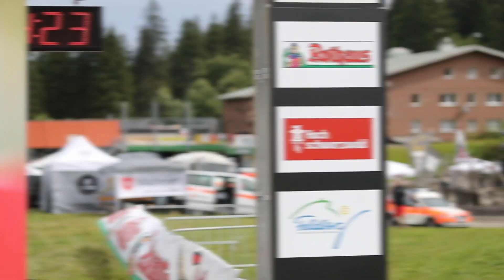Rothaus Bike Giro Hochschwarzwald 2019 | Highlight Video 4. Etappe / 4th stage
Das Highlight Video der 4. Etappe des Rothaus Bike Giro Hochschwarzwald 2019. 😍👋 //
The highlight video from the 4th stage of the Rothaus Bike Giro Hochschwarzwald 2019. 😍👋